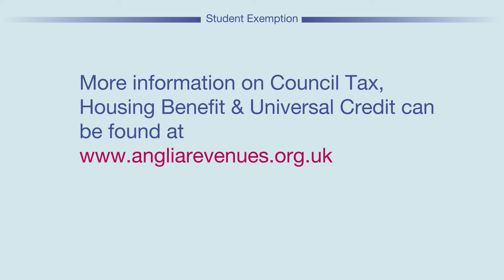Anglia Revenues Partnership - Student Exemption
You could be entitled to a student exemption on your Council Tax.